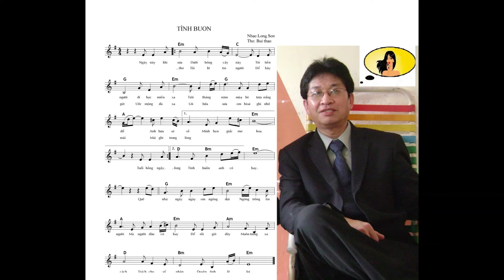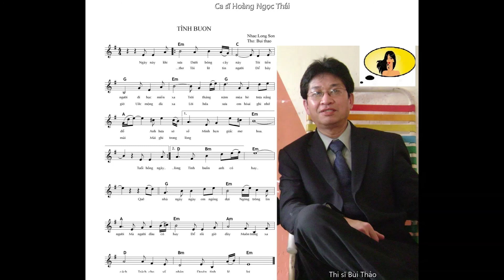Tình buồn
Thơ: Bùi Thảo. Nhạc: Long Sơn
Ca sĩ: Hoàng Ngọc Thái